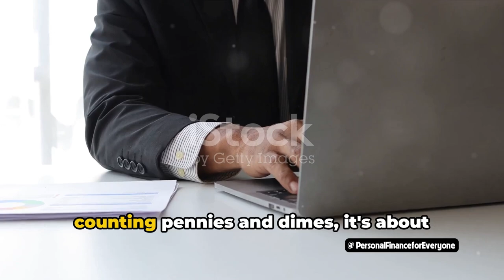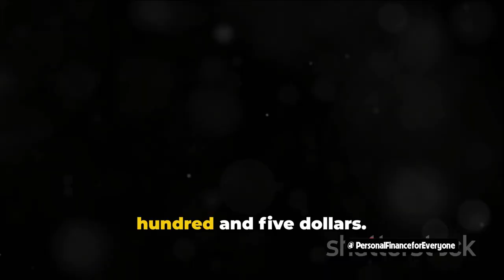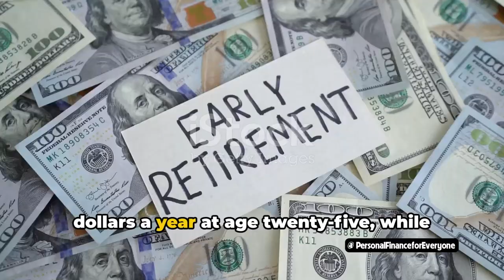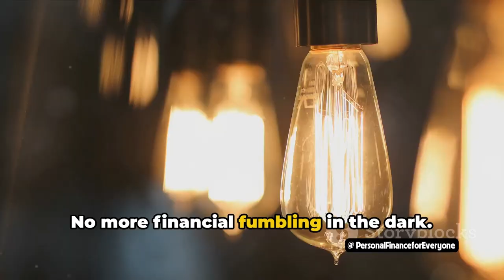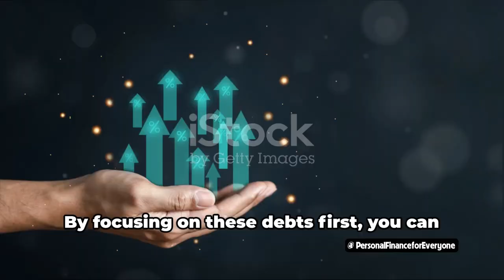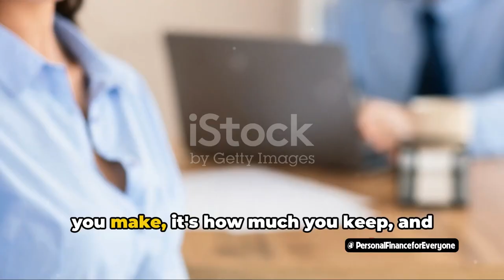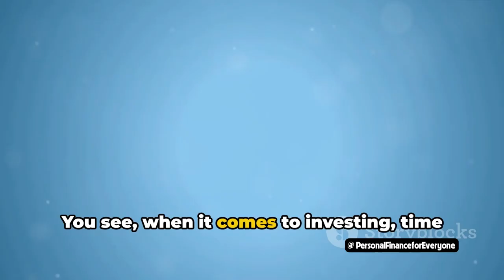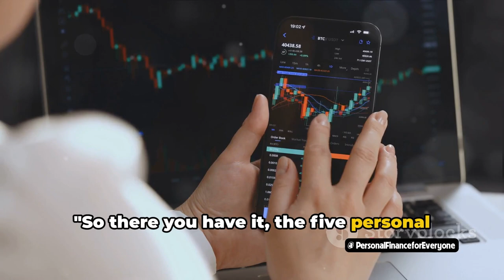What are the 5 personal finance facts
In this video, we'll cover the 5 most important personal finance facts that everyone should know. From budgeting to saving to investing, these tips will help beginners get a better understanding of how to manage their finances and reach their financial goals.

If you're new to personal finance, this video is a great place to start. We'll break down the basics and give you practical advice on how to take control of your money and build a solid financial foundation for the future. Don't miss out on these essential personal finance tips!